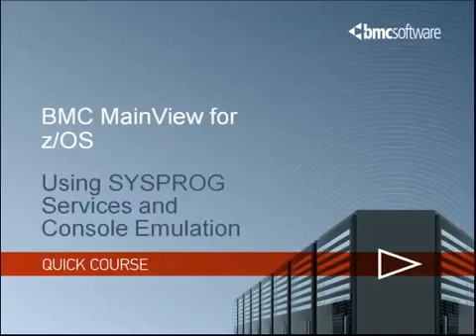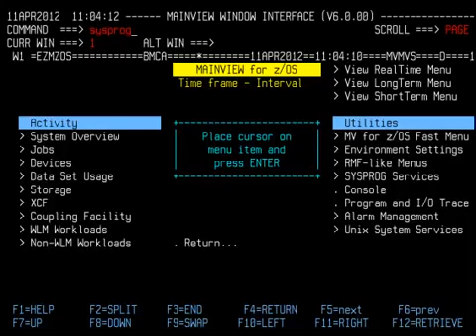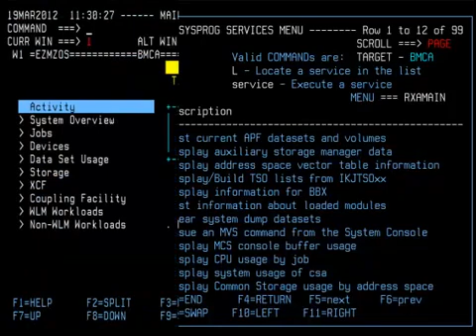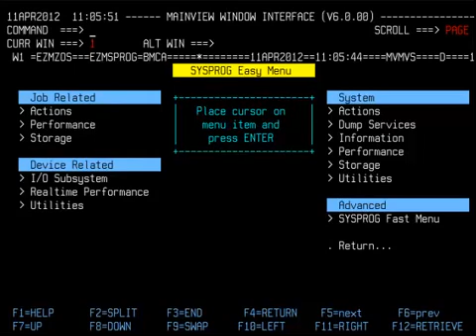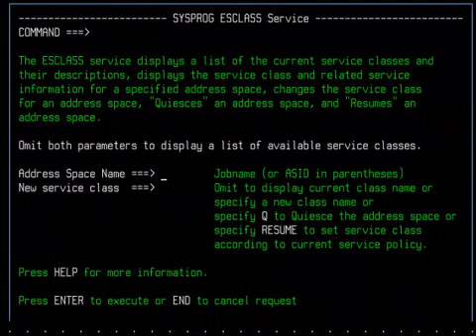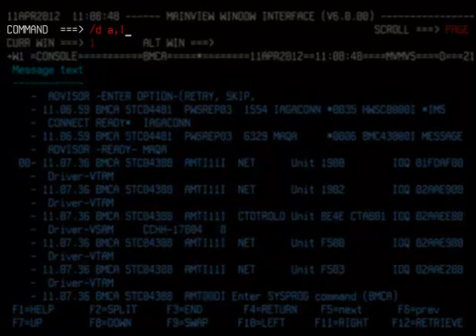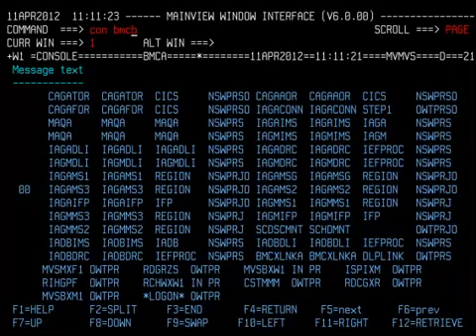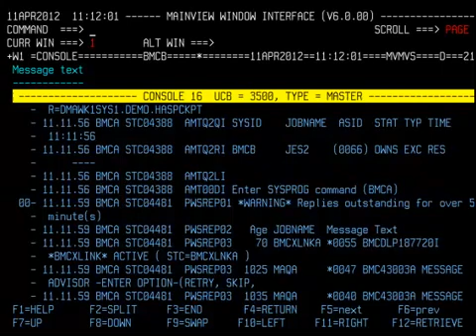MainView for z/OS - Using SYSPROG Services and Console Emulation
MainView is built for digital business. It is a complete, modular solution that is architected to provide central administration and management.